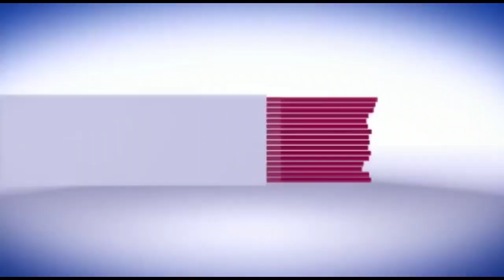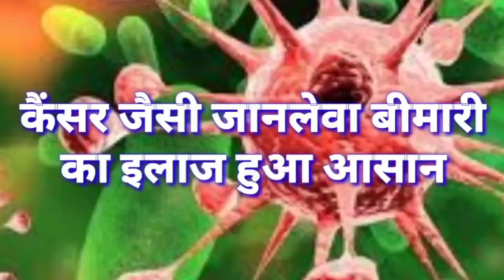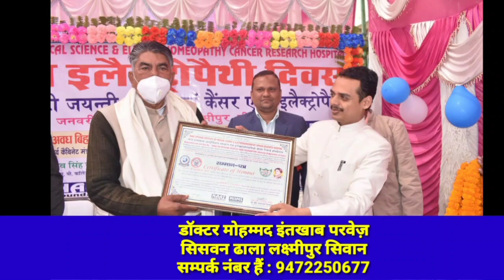सिवान- गंडक नदी में क्यों अचानक मर गयी सैकड़ों मछलियां, देखें पूरी खबर..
सीवान में अज्ञात कारणों के चलते हजारों की संख्या में
मछलियां मर गई हैं। जिसको लेकर ग्रामीणों में हड़कंप मच गया। स्थिति यह है कि नदी की ऊपरी तरह मछिलयों के कारण सफेद दिखने लगी है। लेकिन मछलियों के मरने का कारण सामने नहीं आया है।मामला महाराजगंज थाना क्षेत्र के महुआरी गांव के गंडक नदी का हैै।मरी हुई मछली के दुर्गंध से ग्रामीण काफी परेशान हैं।ग्रामीणों को बीमारी का डर सता रहा हैं। हैरान करने वाली बात तो यह है कि छोटी से लेकर बड़ी मछलियां भी मर गई हैं। इसे लेकर ग्रामीण कई तरह के कयास लगा रहे हैं की नदी में कोई जहरीला कैमिकल छोड़ा गया है, इससे इतनी दातात में मछलियां मरी हैं। एक साथ इतनी मात्रा में मछलियां मरने से अंदाजा लगाया जा सकता है कि केमिकल या जहर कितनी घातक होगी कि पानी में घुलते ही हजारों की संख्या में मछलियां मर गई हैं। यदि इसकी उच्चस्तरीय जांच की जाए तो मछलियां मरने का पूरा मामला सामने आ जाएगा।